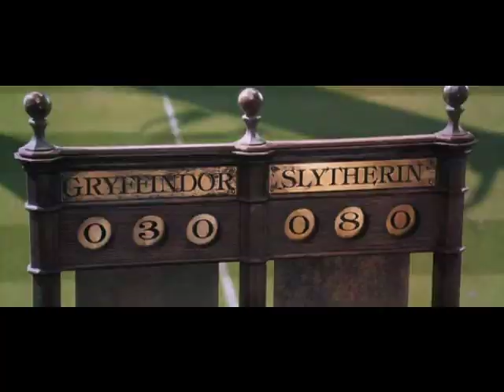Wavin' Flag - Quidditch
Song: Wavin' Flag (The Celebration Mix) by K'Naan